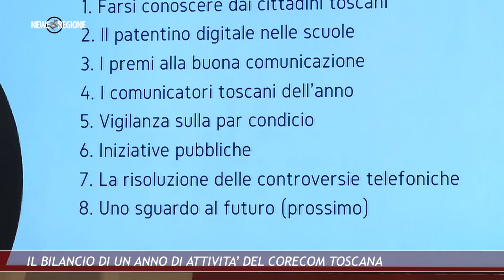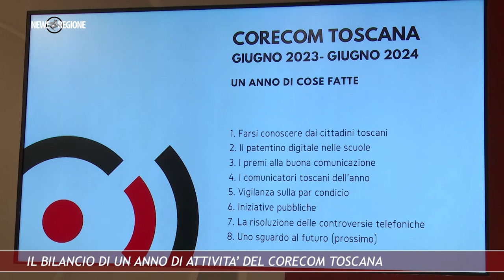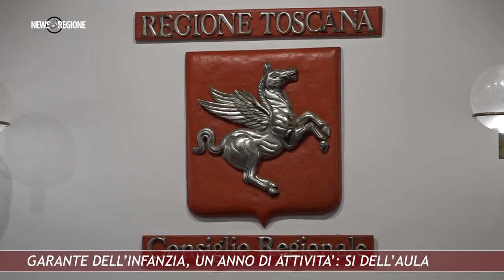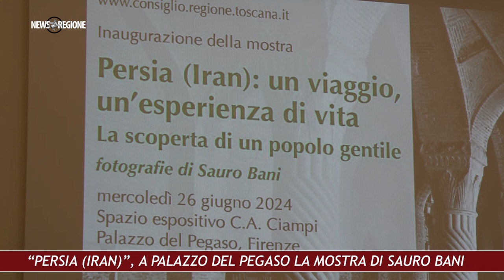Canale 88 NEWS REGIONE 25 05lug24